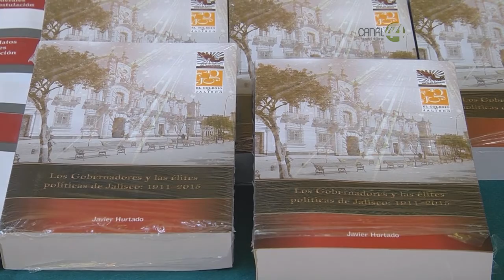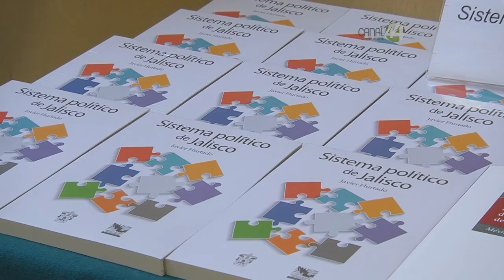Señal Informativa: Presenta libro el Presidente del Colegio de Jalisco, Javier Hurtado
Presidente del Colegio de Jalisco, Javier Hurtado presentó dos de sus obras que articulan más de treinta años sobre la política del estado. Estos títulos son: "Los Gobernadores y las élites políticas en Jalisco", así como también "El Sistema Político en Jalisco".